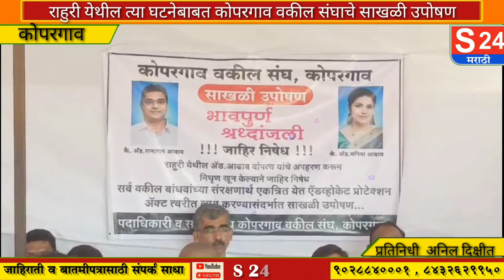वकील संरक्षण कायदा मंजूर करण्यासाठी कोपरगाव वकील संघाचे साखळी उपोषण सुरू.